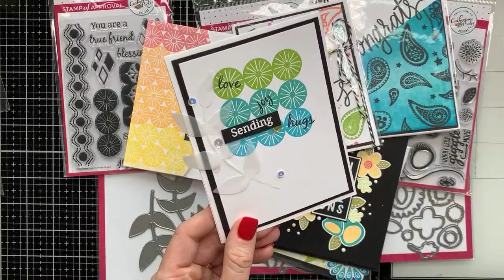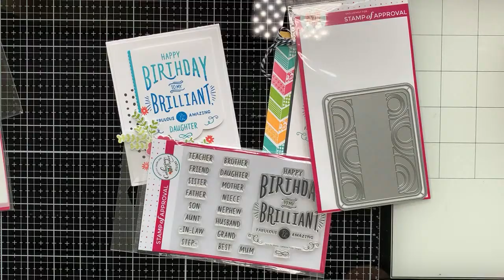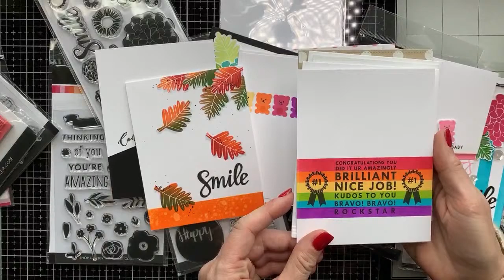Black Friday - All of THIS is on sale!!!